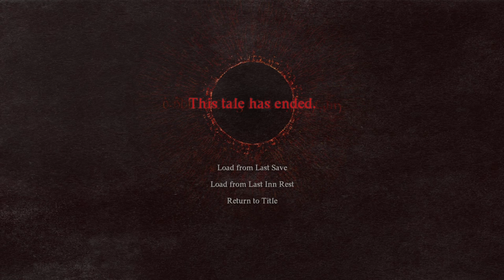[ Part 32 ] He's Coming Right For Us - Dragon's Dogma 2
campaign gameplay walkthrough lets play playthrough